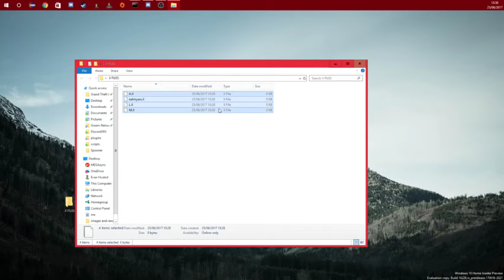x files.mp4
this is the most retarded video i've made to date